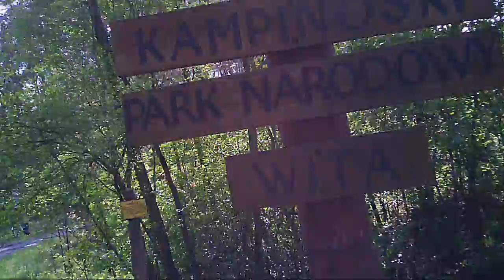Kampinowski Park Narodowy z lotu ptaka Puszcza Kampinowska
Leoncin Nowiny
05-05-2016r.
quadrocopter syma x5c 2MPIX camera